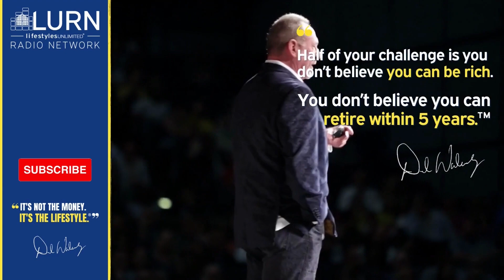34 Years of Experience: Building Wealth With Lifestyles Unlimited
The real estate market is primed for investors to make a fortune, but it takes the right know-how to truly take advantage of its fluctuations. With Lifestyles Unlimited’s 34 years of experience, members gain access to an incredibly powerful knowledge base that can change their lives and help them retire in just five years. Al Gordon breaks down how this knowledge can be applied to real-world scenarios, giving investors the tools they need to succeed in this booming market.

Questions???

Lifestyles Unlimited is the expert Real Estate Investing Education & Mentoring group that has been teaching people how to replace their paychecks with passive income and retire early, since 1990.

Our students have been so successful at restoring distressed properties to communities, providing the BEST rental property product at the best price, that they have won Local, State, and National Investor of the Year Awards EVERY YEAR since 2007! 🏆🌇

With over 50,000 members worldwide, learn directly from Top Investors, Industry Experts, and Wealth Educators how to locate, evaluate, and effectively invest in Single Family & Multifamily rental property assets.

Just like your personal trainer, the Lifestyles Unlimited community will motivate, support, and teach you how to get in the best financial shape of your life. 💪💰⛱️

“It’s Not the Money, It’s the Lifestyle”®
- Del Walmsley